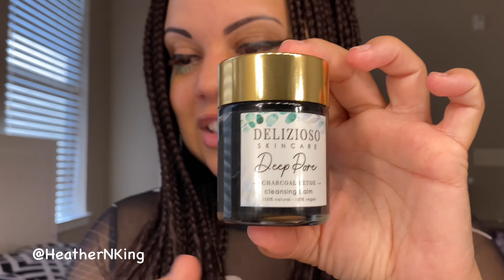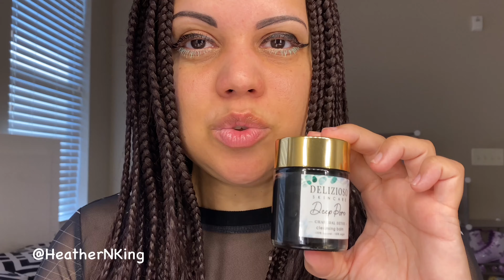Delizioso Skincare - 100% Natural, Handcrafted & Pure Beauty Products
Products sent for review:

- Deep Pore Lemongrass Charcoal Detox Cleansing Balm
- Watermelon Anti Aging CoQ10, AHA + Coffee Micro-Sphere Polish
- The Eclipse Blue Tansy Facial Serum
- Farm Fresh Berries Whipped Sugar Scrub Soufflé
- White Chocolate Raspberry Raw Nourishment Body Butter

These products were sent for review and I have given my honest opinion.